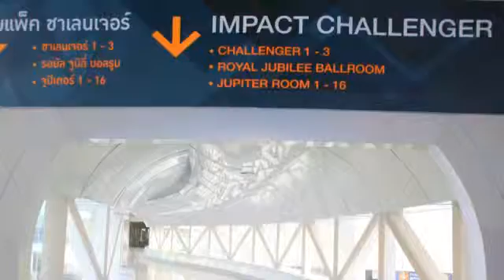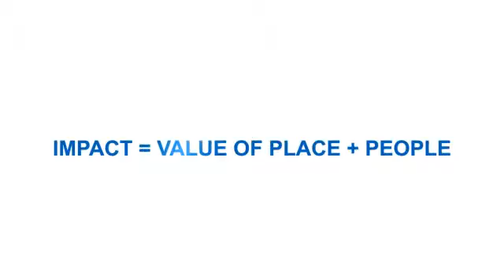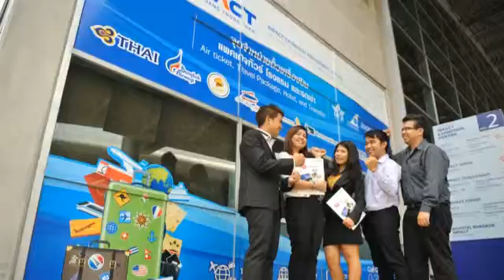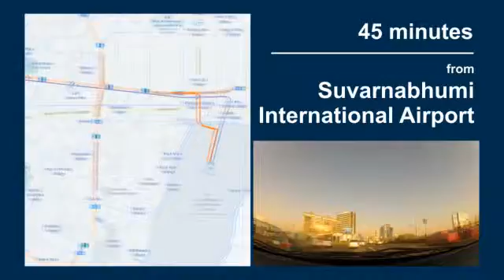IMPACT corporate video revise 21062013 SD